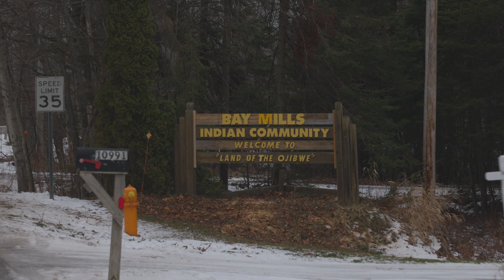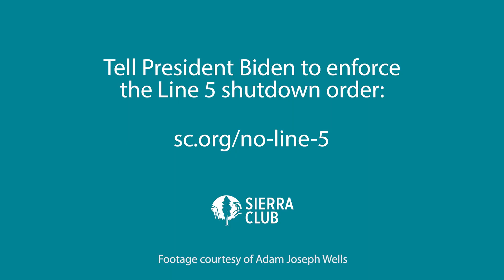Tell the Army Corps: No permits for Line 5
🚨 Line 5 is a ticking time bomb! This dangerous pipeline carries 23 million gallons of fracked gas and crude oil through the Great Lakes daily. The Bad River Tribe has fought this threat for over a decade. It's time to decommission Line 5! 🛑 Speak up now at the 🔗 and tell the Army Corps of Engineers: No more permits for Line 5! Comments close August 4.